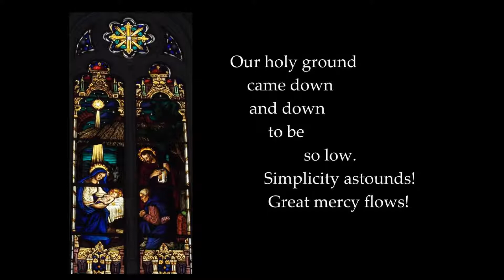Holy Love by Susan Hawthorne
This one is done in her beautiful low voice. Christmas images added. Part of the Glass Poinsettia album.